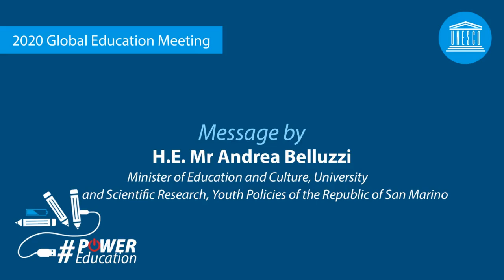H.E. Mr. Andrea Belluzzi, Minister of Education of the Republic of San Marino - GEM 2020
Message from H.E. Mr. Andrea Belluzzi, Minister of Education and Culture, University and Scientific Research, Youth Policies of the Republic of San Marino, for the Global Education Meeting 2020.